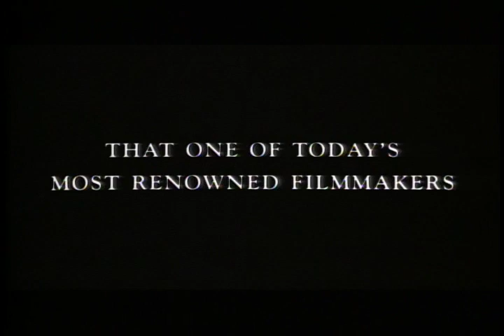RUMBLE FISH (Masters of Cinema) Original theatrical trailer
In this second of Francis Ford Coppola's back-to-back screen adaptations of novels by S. E. Hinton, the grand romanticism of The Outsiders was flipped to create an expressionist, monochrome vision of youthful passion and melancholy, and became one of Coppola's most personal and dazzling works.

Against a run-down, industrial Tulsa, Oklahoma, Coppola presents a vivid portrait of troubled teenage gang leader Rusty James (Matt Dillon) as he struggles with cohorts, rival gangs, his frustrated girlfriend Patty (Diane Lane), his estranged father (Dennis Hopper), and the return of his idolised older brother The Motorcycle Boy (Mickey Rourke).

An audacious depiction of gang violence, dead-end lives, and the ties that bind, Rumble Fish remains a cult favourite and features magnificent cinematography by Stephen H. Burum, a Golden Globe-winning score by Stewart Copeland, and a remarkable cast that also includes Nicolas Cage, Chris Penn, Tom Waits, and Laurence Fishburne. The Masters of Cinema Series is proud to present the world-première release of Rumble Fish on Blu-ray & Blu-ray SteelBook, available in the UK from 27 August 2012.